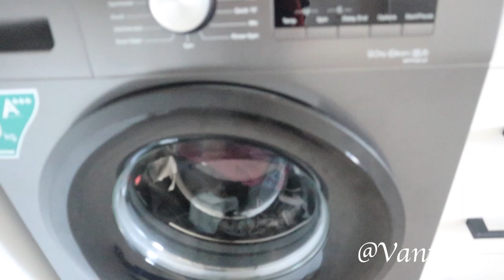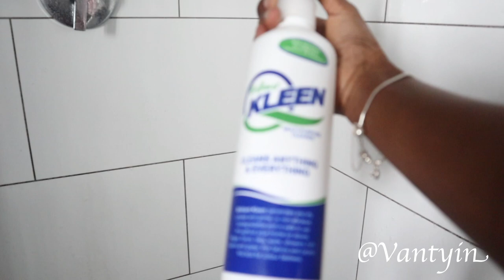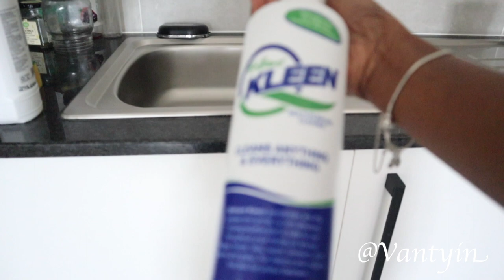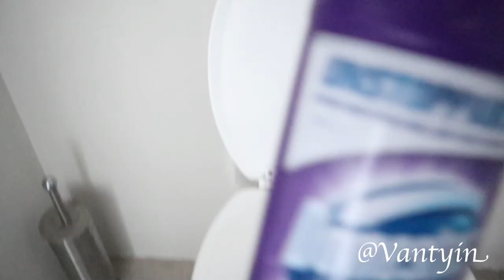CLEAN WITH ME | PREPARING FOR 2021 || SOUTH AFRICAN YOUTUBER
Hello my loves it's time to clean away the bad vibes of 2020. Let's welcome the new year with positivity, love and ready to start on  clean slate. Abundant blessings to you all and may the Lord grant you all your wishes this year, pray hard, work hard and love hard.